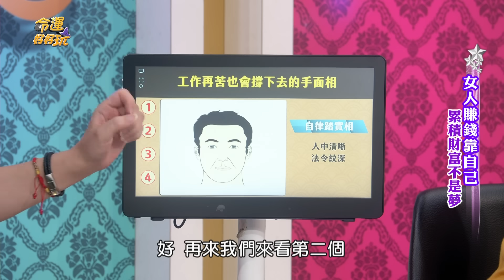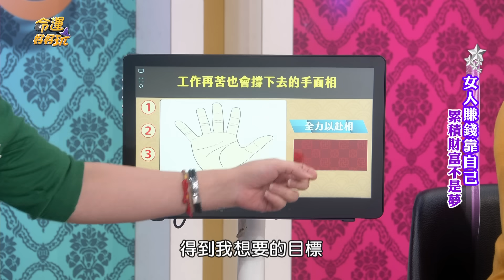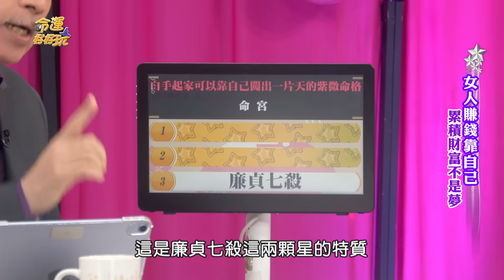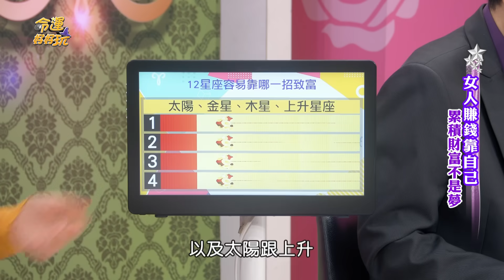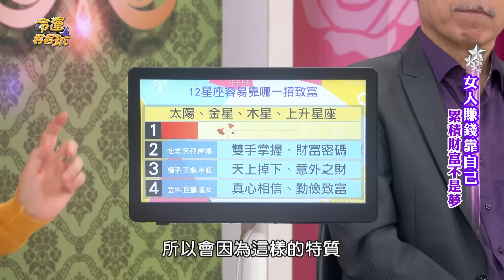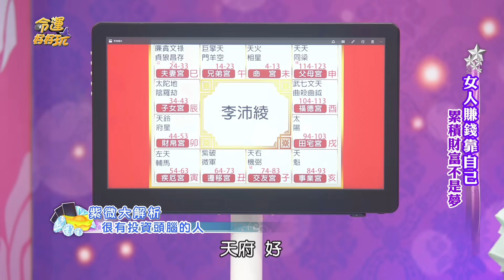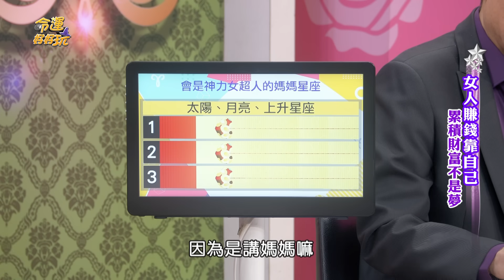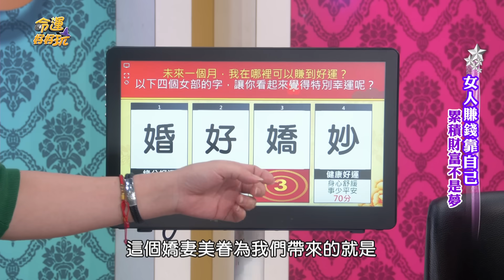【命運好好玩】注定靠意外之財致富的人！張盛舒「神預言」她走大運財富自由？如何用60萬入手2套房？手有「這條線」會飛黃騰達！女人賺錢靠自己！2023.8.17 (李沛綾、香奈兒)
聽張盛舒提點「靠負債存錢」 香奈兒35歲就每月躺賺20萬？
李沛綾演戲演到崩潰被送上救護車？！
「這裡」越深貴人越多！

【分段重點】
00:00 開場介紹
00:58 曾5天戴著頭套不脫妝？拍戲崩潰到送上救護車？
05:19 工作再苦也會撐下去的手面相
13:03 父母親不想欠銀行貸款 永遠買不到任何房子？
14:55 自知先有負債才能賺錢？張盛舒指點下買不動產？
20:16 投資股票不求低買高賣？才逾30歲已財富自由？
23:36 可以靠自己闖出一片天的紫薇命格
30:19 看準台中七期買房地產 李沛綾賣出獲利2千萬？！
33:26 一邊拍戲一邊買儲蓄險 最笨也是最聰明的方式？
34:00 投資同時別忘記存錢？身上要留一筆備用金？
35:51 12星座容易靠哪一招致富？
47:45 燕窩作為投資起手式？被當地封為燕窩女神？
51:10 很有投資頭腦的紫薇命格
58:07 李沛綾為了復出演戲 舉家搬到北部生活求學？
59:59 會是神力女超人的媽媽星座
01:04:38 未來一個月 我在哪裡可以賺到好運？